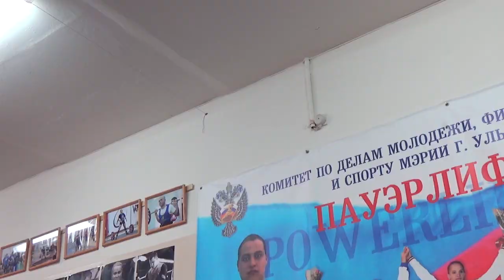Наталья Сальникова в 7-й раз стала чемпионкой мира по пауэрлифтингу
Миниатюрная и хрупкая на первый взгляд она уверенно поднимает штангу в несколько раз тяжелее себя самой. Наталья Сальникова - ульяновская спортсменка - гордость российского пауэрлифтинга. В ее послужном списке теперь семь золотых наград чемпионатов мира - достижение, которое у соперниц вызывает чувство собственной неполноценности.